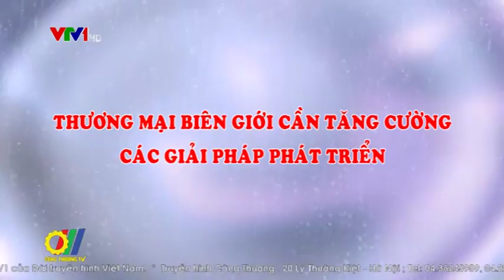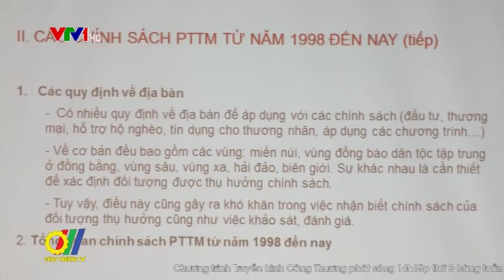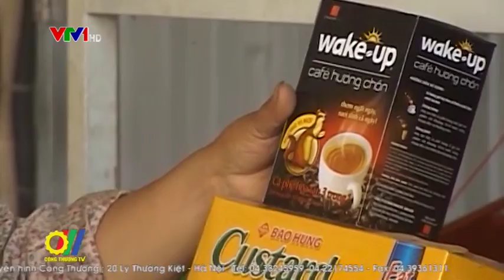Thương mại biên giới cần tăng cường các giải pháp phát triển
Những năm qua, hoạt động thương mại của khu vực miền núi, vùng sâu vùng xa, hải đảo đã có sự khởi sắc. Cơ sở hạ tầng phục vụ cho hoạt động thương mại của khu vực đã cải thiện đáng kể. Tuy nhiên, kết quả đã đạt của hoạt động thương mại khu vực miền núi, hải đảo chưa thực sự tương xứng với tiềm năng và cơ hội phát triển...